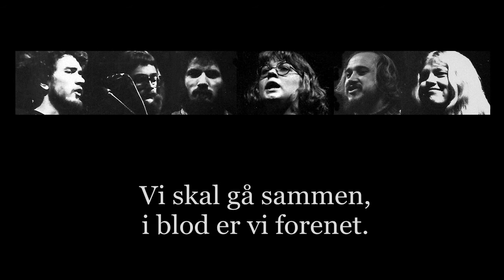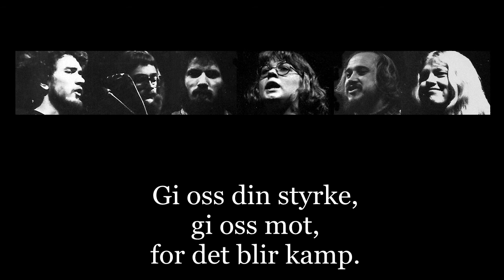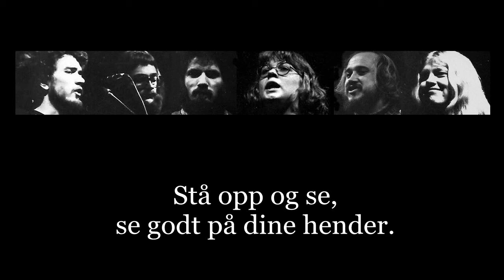JeremiA/S Bakfot: Bønn til en arbeider (Victor Jara)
Tekst og melodi: Victor Jara (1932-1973).
Norsk tekst: Sigve Bøe/Torstein Bugge Høverstad.
JeremiA/S Bakfot:
Randi Vik, song.
Ola Dimmen, gitar og kor.
Jan-Erik Pettersen, gitar og kor.
Marit Garberg, blokkfløyte.
Idar Lind, mandolin.
Asbjørn Solheim, bass.
Opptak i Studentersamfundet i Trondhjem 10. mars 1979.